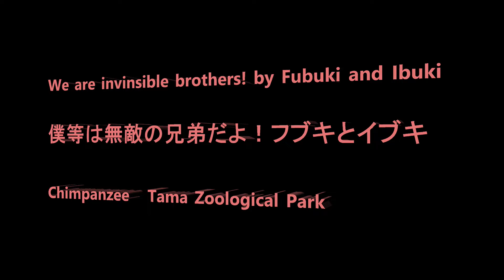We are invincible brothers! by Fubuki and Ibuki 僕らは無敵兄弟だよ！フブキとイブキ Chimpanzee Tama Zoological Park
Member Decky, Max, Fubuki, Miru, Nana, Momoko, Ibuki